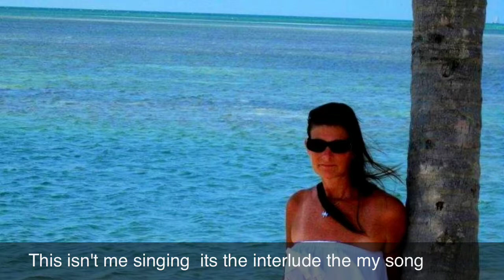My song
This is me singing